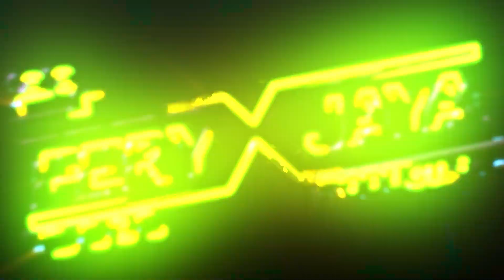SURYA NADA - KENANGAN - IKA JULIA - KHITAN M.RAFDAN ALHABSYI - PRAMBATAN KUDUS